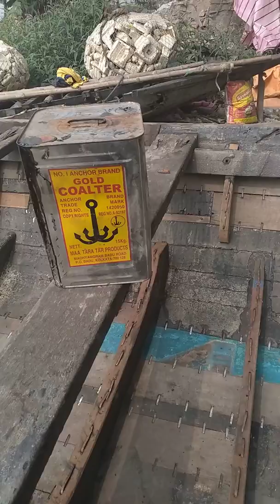Ganga boat service station...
Repairing of boat at kolkata ganga Ratanbabu ghat.Its an old boat got repaired and recorded with tarcoal paint which is done every year as maintenance job.
It's a 34ft boat approximately.
Cost is around 2 - 2.5 lakh INR.
The temple is actually Belur Matt... Not Dakshineswar temple.